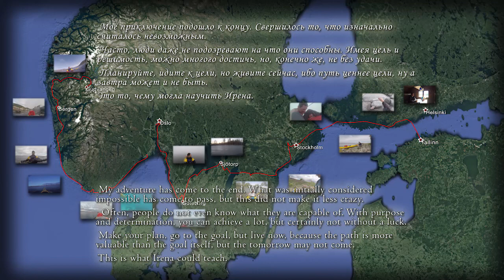Длинный путь домой. Часть 9. Финал. Tjäruholmen - Tallinn.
Девятая часть моего путешествия на каяке из Гудвангена  в Таллин, посвящённого памяти Ирены Рихкранд.

00:00 - Axl&Arth - Breathe

00:15 - Warriyo - Mortals (feat. Laura Brehm)

16:07 - Laurent Danis - Quiet